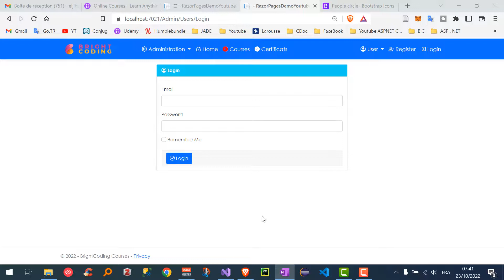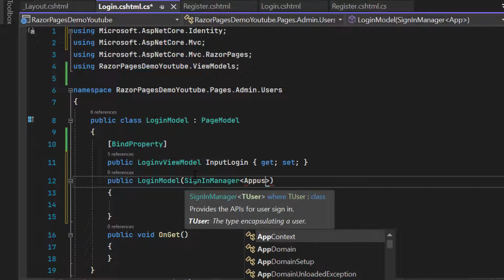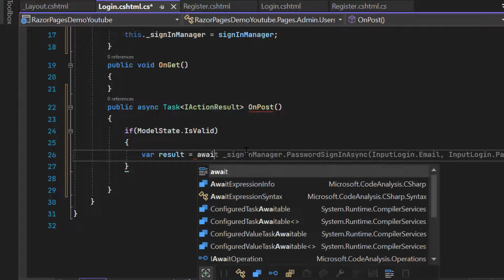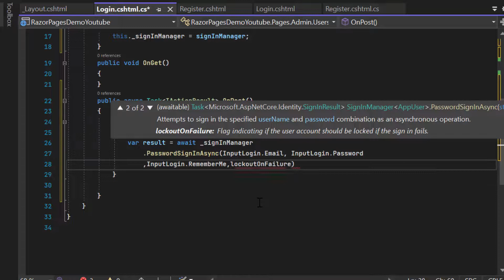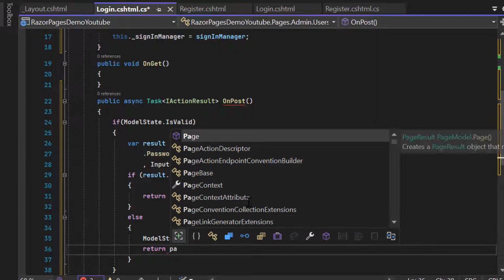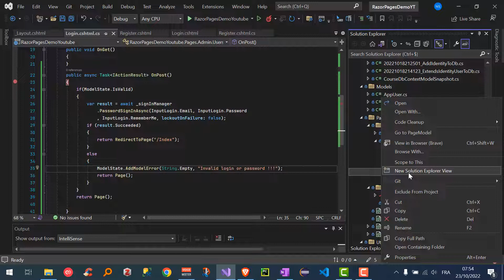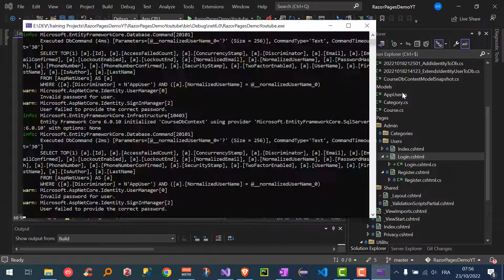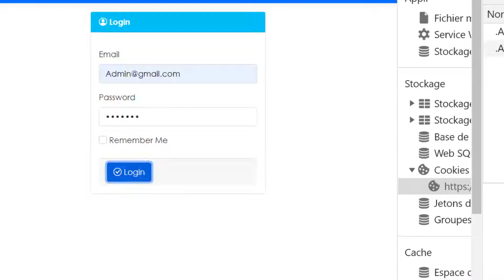014 - ASP NET CORE Razor Pages/ASP NET Core Identity User LogIn Action